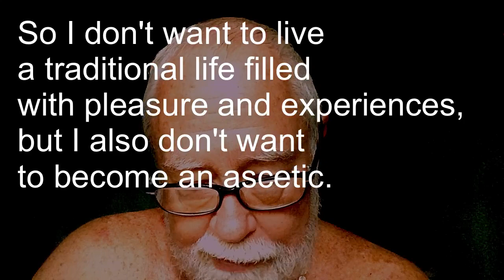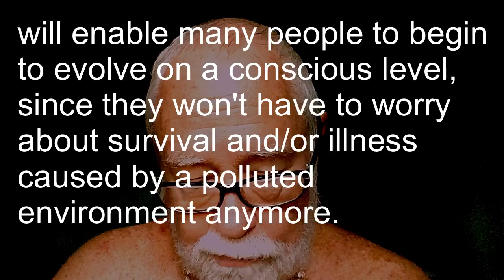Atheism and Dystopia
Lack of authentic service to the all-merciful Goddess always leads to systemic collapse. People create bad karma by offenses to Goddess, and then suffer for it. When this occurs on a global scale, the result is environmental pollution, dystopia and catastrophe. Centralization of resources leading to wealth and power inequality creates lack of faith in the system; when this reaches a tipping point, the whole society collapses. History provides many examples of great empires that fell apart due to unanticipated malfunctions (Black Swans). Every currency and every form of government ever created, sooner or later collapses. The only thing that remains constant is worship of the Goddess. The Vedas say that even worship of Śiva and Viṣṇu is non-eternal. Only the Śrī Vidyā persists, even beyond the pralaya or universal destruction. For some great examples, read “The Fall of Empires” by John Glubb